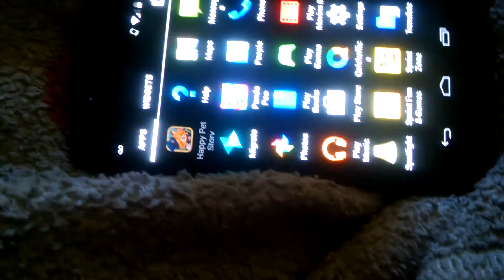Talking about my game happy pet story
This game is fun to play and you can do anything you want you can trule of our pet in the game